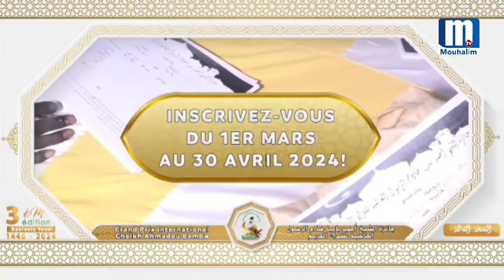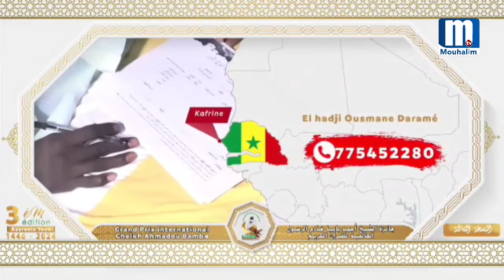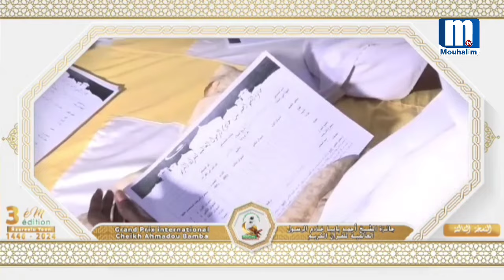🚨Bande de Gaza : 3 Nouveau soldats tués Par le Hamas (Xiff baça gasa Dina jeexal xalléya)